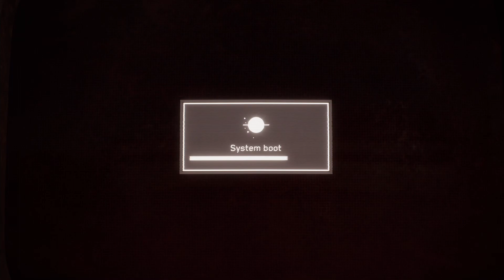Atomic Heart Let's Play Episode 14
- - - Help Me Get FULL TIME YOUTUBER Status!

You Can Also Join the same Gaming Community I am in!
75Th Ranger Regiment Gaming Community

Welcome to the world of Atomic Heart! What seems like a automated utopia, quickly turns to a robotic nightmare. Join me in a tale of action and conspiracy as we dive in and battle our way to some answers.